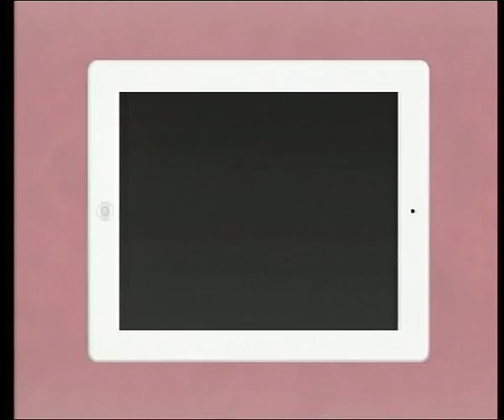Editorial de Carolina Perin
De la última emisión de "Como decíamos ayer..." Metro Miercoles 21hs